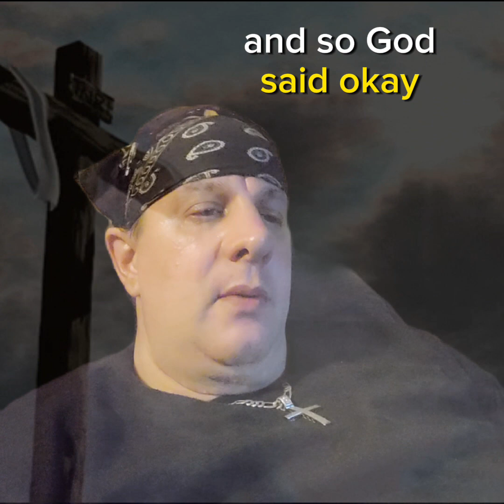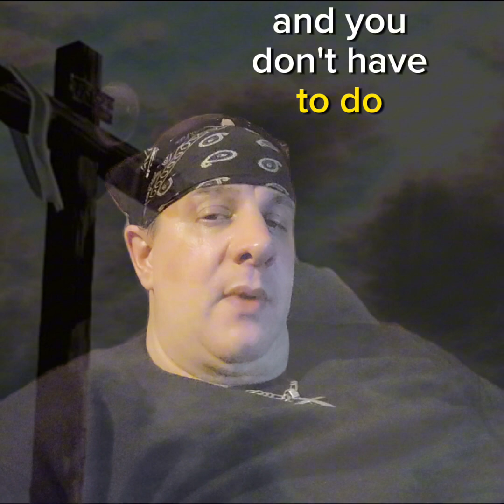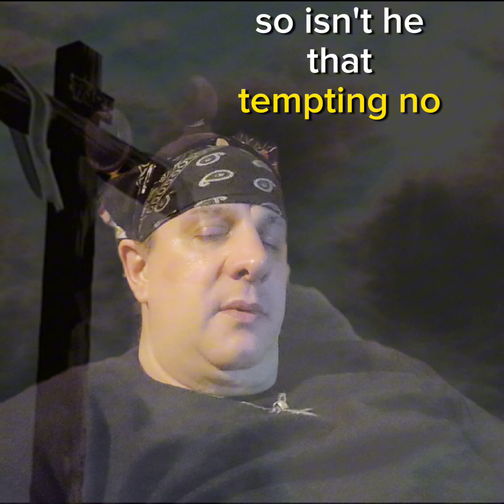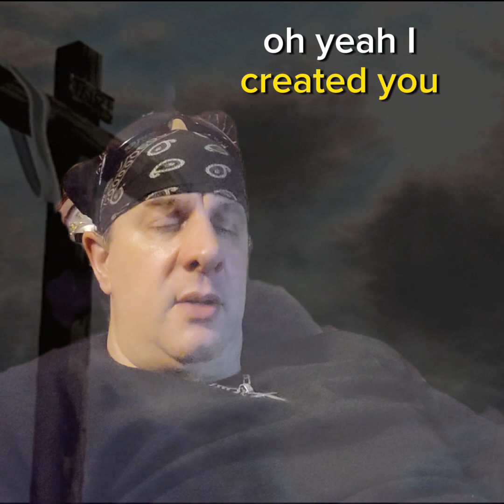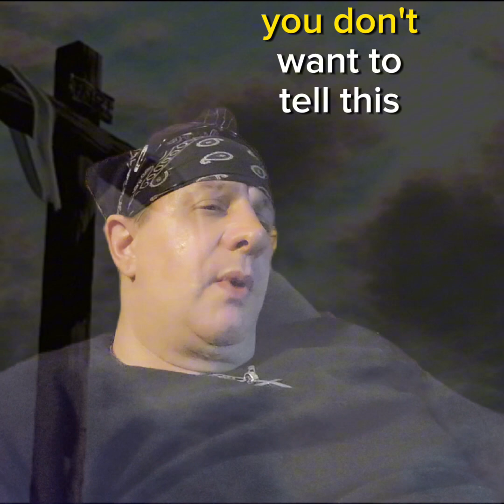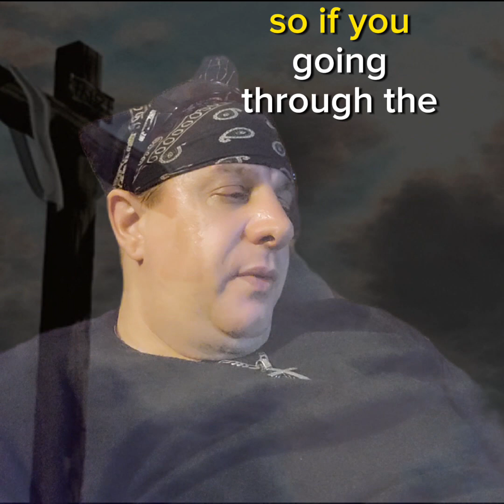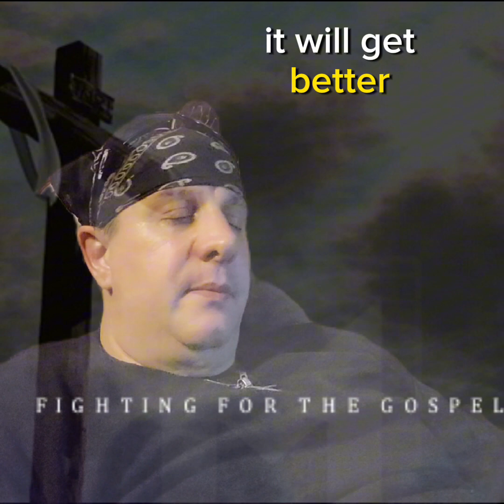The toughest battles are given to God's toughest warriors